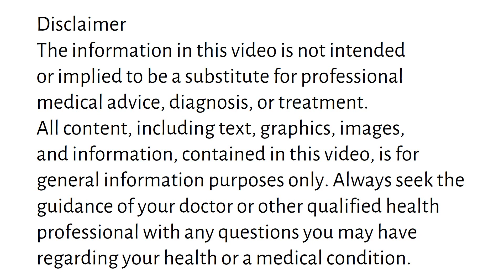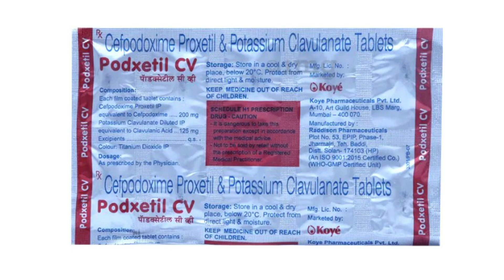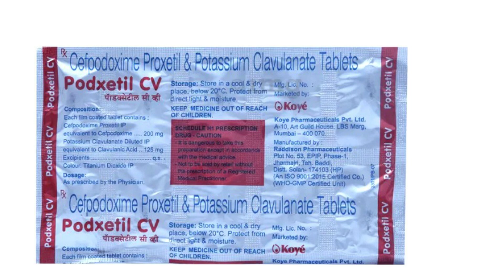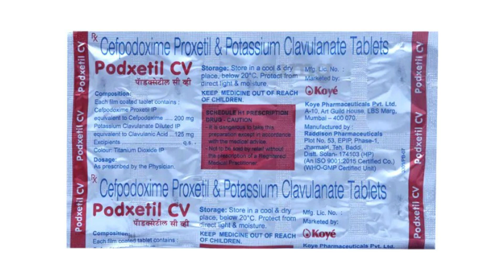Podxetil CV Tablet Uses & Side Effects in Hindi, Podxetil CV Tablet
podxetil cv tablet uses & side effects in hindi | podxetil cv tablet ke fayde aur nuksan | how to use podxetil cv tablet. in this video, we will discuss what are the uses and benefits of podxetil cv tablet. How to use podxetil cv tablet. We will also discuss what are the side effects of podxetil cv tablet. Watch the complete video for detailed review of podxetil cv tablet in hindi.